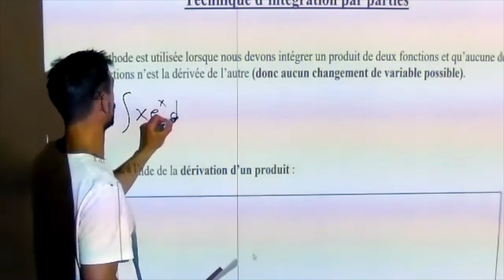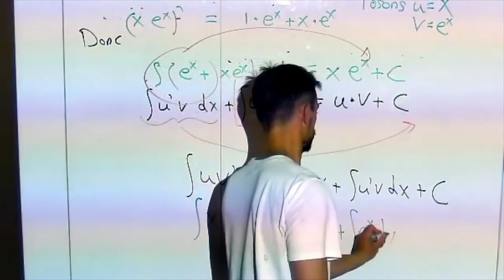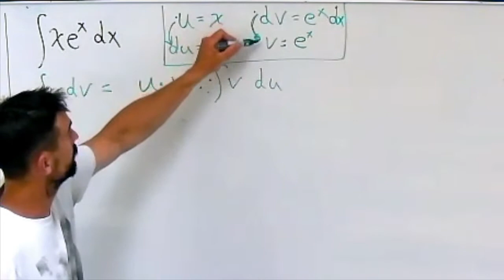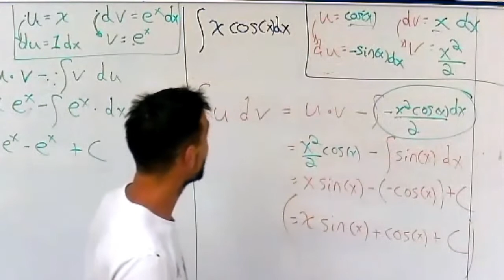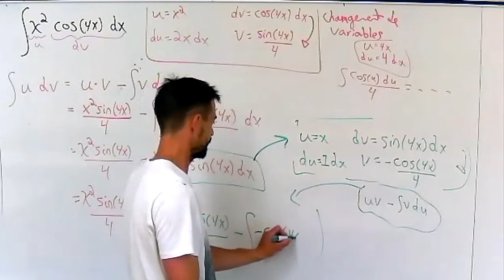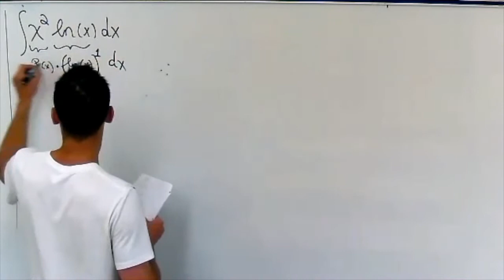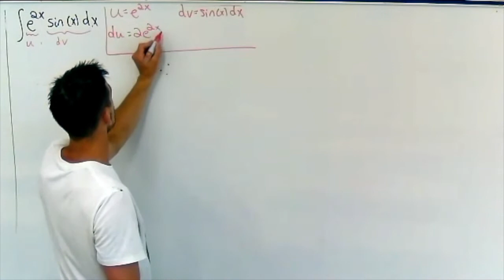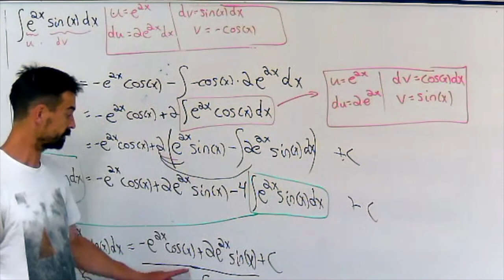Intégration par parties 203-RE E22